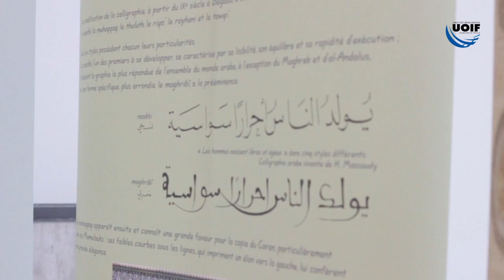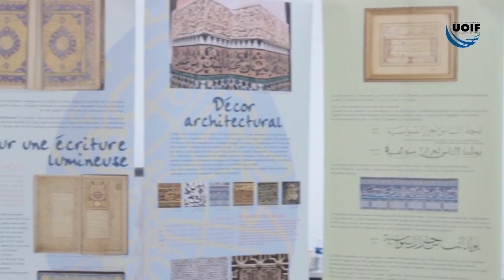Culture Arabe Musulmane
Espace Découverte de Langues Etrangères